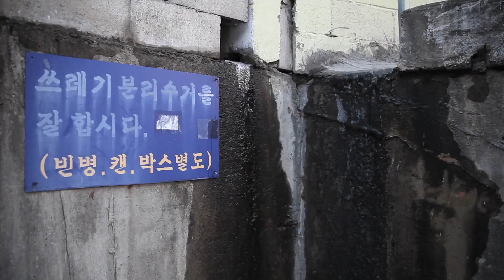알럼 j.Alam | 15th JEONJU IFF OFFICIAL TRAILER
제15회 전주국제영화제 한국단편경쟁 부문 '알럼'(j.Alam)
The 15th Jeonju International Film Festival_KC_S_j.Alam_trailer